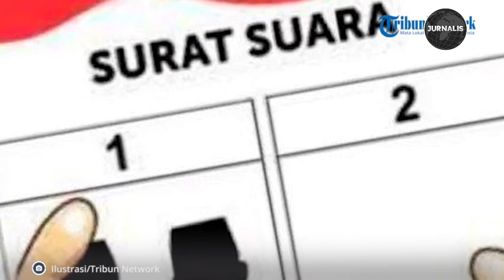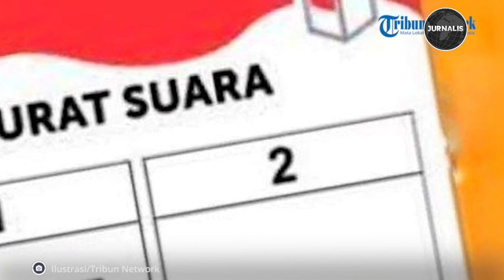Apa yang Terjadi Jika Kotak Kosong Menang dalam Pilkada 2024? - JURNALIS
Apa yang Terjadi Jika Kotak Kosong Menang dalam Pilkada 2024?

Dalam video ini, kita akan membahas fenomena unik yang terjadi ketika kotak kosong memenangkan Pilkada. Apakah kemenangan kotak kosong bisa berdampak pada jalannya pemerintahan daerah? Bagaimana proses hukum dan politiknya? Simak penjelasan lengkap mengenai implikasi dan apa yang akan terjadi jika kotak kosong menjadi pilihan masyarakat dalam pemilu lokal ini.

Tonton sampai habis untuk memahami lebih dalam mengenai sistem pemilu dan peran kotak kosong dalam demokrasi Indonesia.